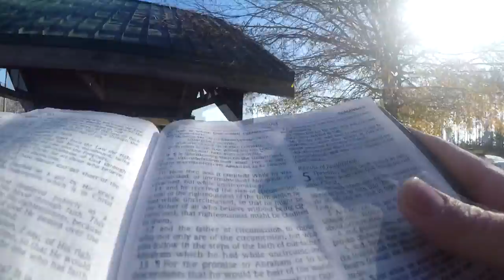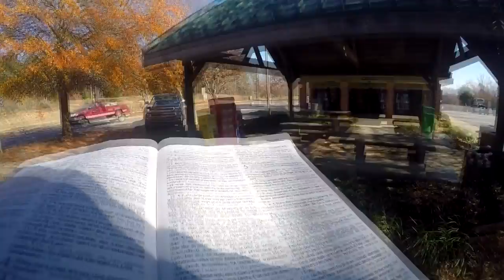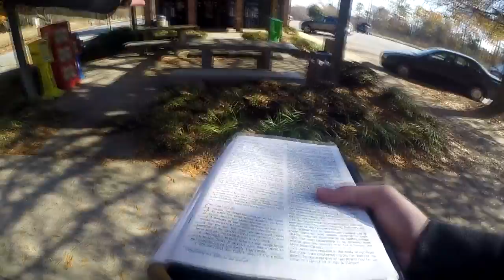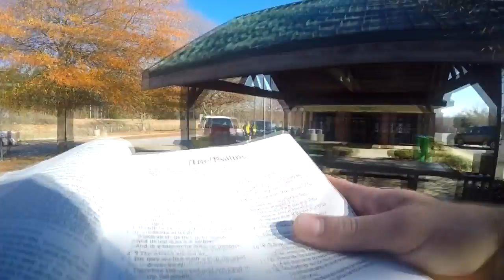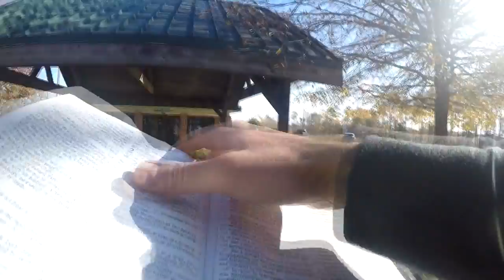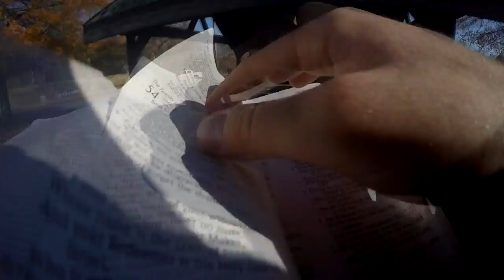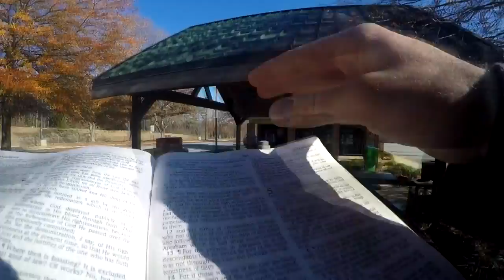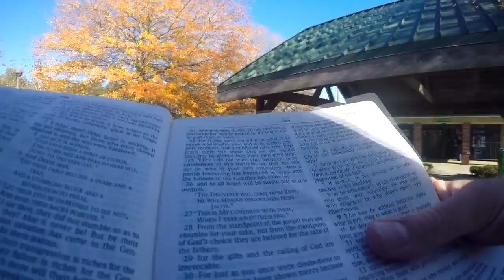Salvation By The Work Of God, Not Man -- Romans 4:5 -- (Rest Area)